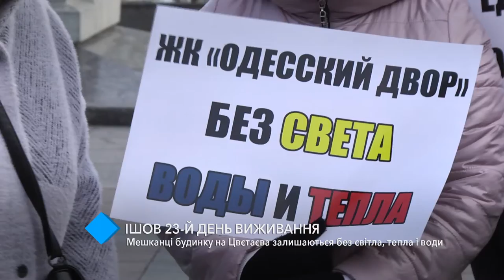Митинг на Думской: жители дома на Цветаева месяц живут без света, тепла и воды